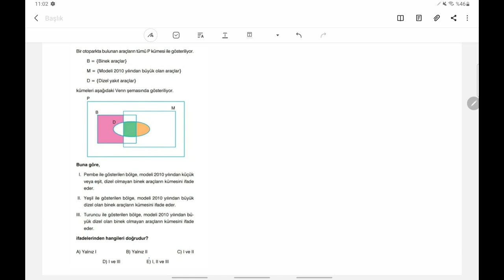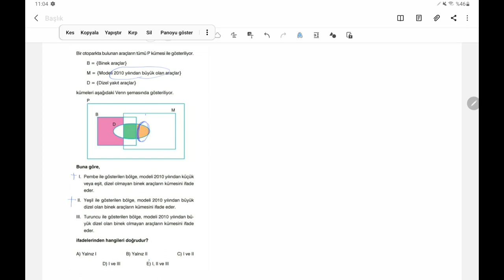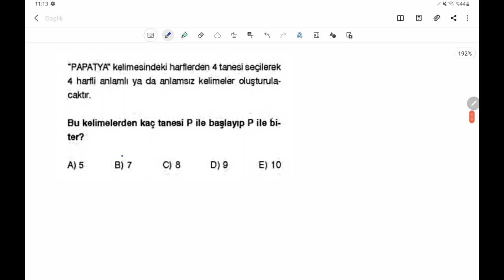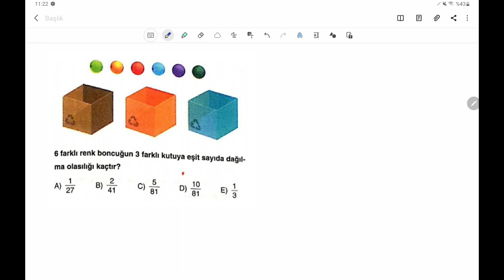100 SORUDA TYT MATEMATİK TEKRAR KAMPI 71-80.SORULAR|8.GÜN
veya vivakitap.net
100 soruda tyt tekrarı yaparken yeni nesil sorular seçtim ve mümkün olduğunca ayrıntılı anlatarak basit soru bile olsa yorumlardan bahsettim. inşallah ilerleyen zamanlarda yine 10ar soruluk yorum soruları kısmı gelecek. bu kanalın en güçlü yönü soruları basit orta zor demeden ayrıntılı yorum öğretme gayreti. sınav zor bir sınav değil,zor soruları olan bir sınav. ben de bu yüzden ne çıkarsa çıksın yorum yapabileceğiniz şekilde gelişiminize katkıda bulunmak için uğraşıyorum